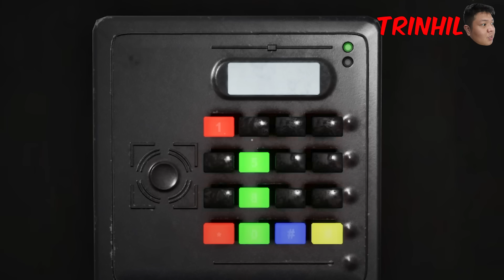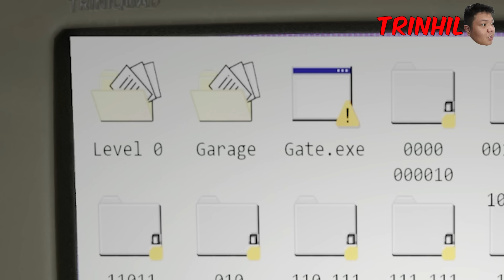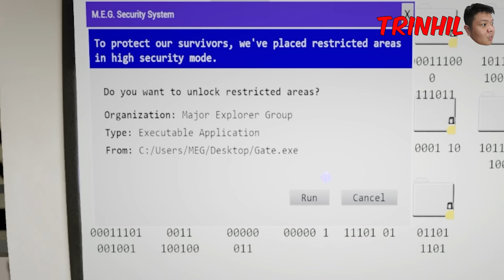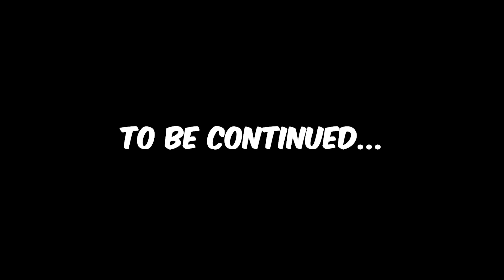PEENOISE ESCAPE THE BACKROOM (FILIPINO) #02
Peenoise Escape the Backroom - Part 2